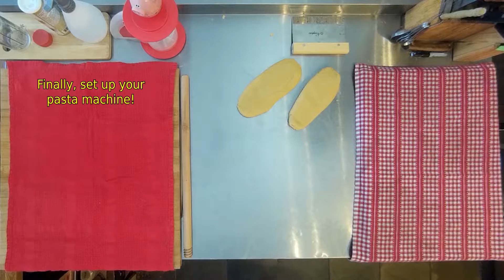Making tagliatelle - steps 1, 2, and 3: mixing, rolling and cutting pasta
Making tagliatelle is super easy, although it does take a bit of time, and is usually easiest with a "pasta machine" (a glorified press roller) with a cutting head (you can pick up a used one for $20, and since they're all-metal affairs, they're easy to disinfect if you're worried about germs on a second hand kitchen tool).

It's made with durum wheat flour, eggs, and... no actually that's all, it's just flour and eggs. The amount of egg for wheat depends on how the durum was milled; the Suraj brand durum flour I use yields excellent dough using 245 grams of flour and 3 large eggs.

Mix, knead, roll through the pasta machine at settings 2, 4, and 6, then cut into tagliatelle with the cutting head and set out to dry out a little (even if  you intend to have it "immediately", the pasta needs to dry out a bit so that it can absorb water properly when you boil it).

And then as final step, after a short drying period so the pasta isn't hard yet, we roll it up to get the distinctive bird nest shape.

(apologies for the sound disappearing from 15:10 to 17:39... the microphone decided to cut out, you'll see me give the universal hand gesture for "oh come one, what?" when we discover it)